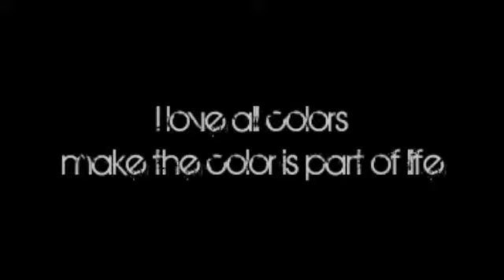My painting I like abstract so I do it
Artwork abstract